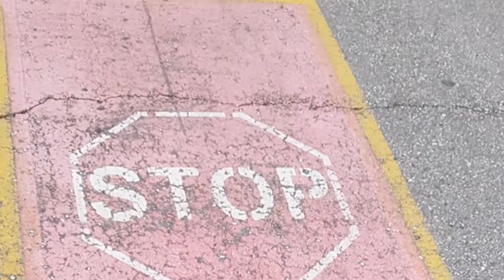Side of the Road Retreat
Song Title: Hyper Hover